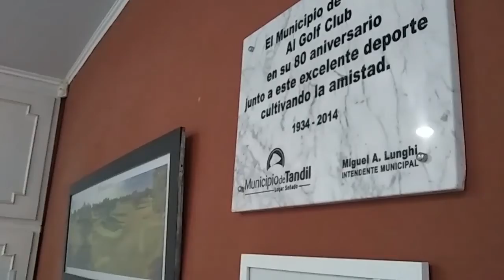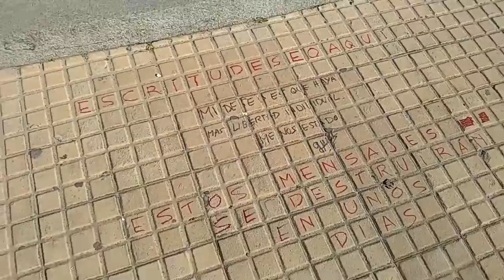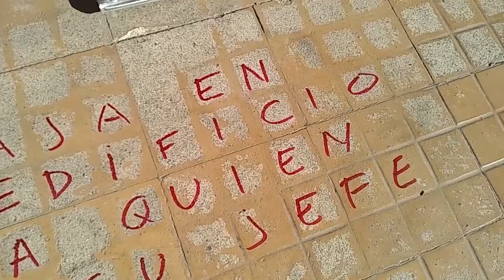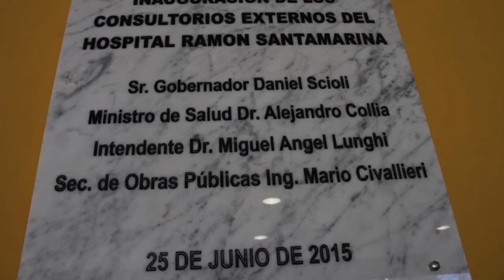21-10-07 VEREDA DE LOS DESEOS, FRENTE AL MUNICIPIO DE TANDIL, CON POLICIAS.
Usar la creatividad para transmitir mensajes es parte de la libertad. Si no hubiera hecho esto nunca hubiera tenido tanta atención de la policía que hace su trabajo como corresponde, a pesar de no recibir los sueldos que se merecen.
Me hago responsable de mis actos. Pero si ami me ponen la multa por hacer algo ilegal que va a ser destruido, tambien tienen que hacerle la multa al Intendente Lunghi por poner su nombre en placas públicas que no se van a destruir con el tiempo.
Articulo 16 de la Constitución Argentina: Todos somos iguales ante la ley.